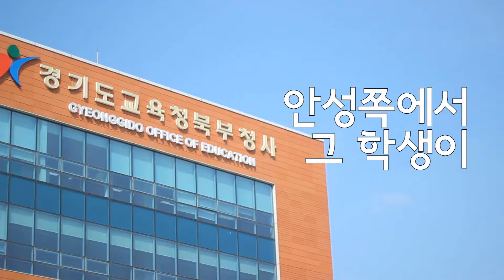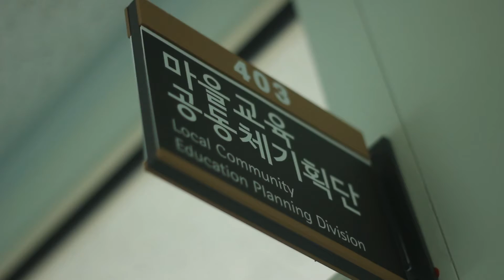[P-CEL] 유기만 연사를 소개합니다.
프로젝트 위기 정기강연회

■ '당신은 학생인가' / 다큐멘터리 ■
현재 프로젝트 위기의 5년간 학생주도 교육개혁 이야기가 담겨있는 다큐멘터리 '당신은 학생인가'가 온라인 상영중에 있습니다.

[온라인 상영처]
올레tv, Btv, LGU+tv, 카카오페이지, 웨이브, 티빙, 씨네폭스, 비플릭스, 스카이라이프,  ABN 등